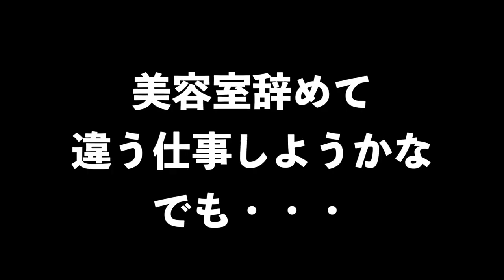人が好き！美容師をあきらめないでね。第二新卒募集！埼玉県川越市の美容室Sino & for Men 代表 篠崎正